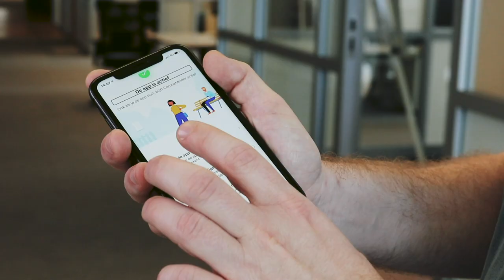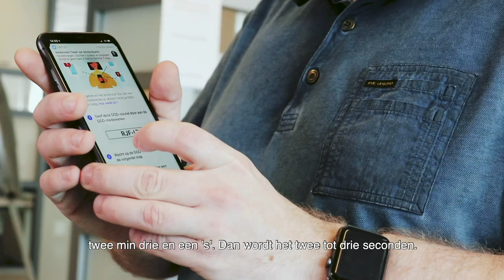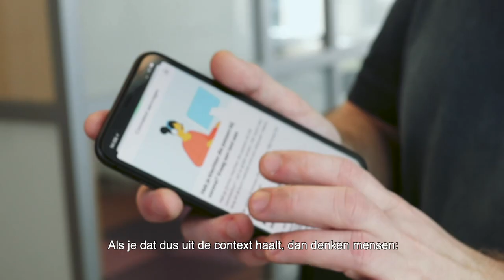Bram Duvigneau over de digitale toegankelijkheid van de CoronaMelder app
Hoe maak je een app die voor iedereen even goed werkt? Bram Duvigneau (Firm Ground) is accessibility researcher en vertelt meer over de digitale toegankelijkheid van de CoronaMelder app.